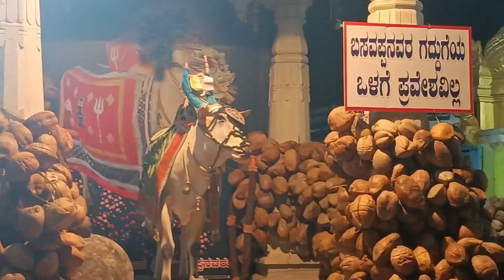ಗೌಡಗೆರೆ ಚಾಮುಂಡೇಶ್ವರಿ ದೇವಸ್ಥಾನ